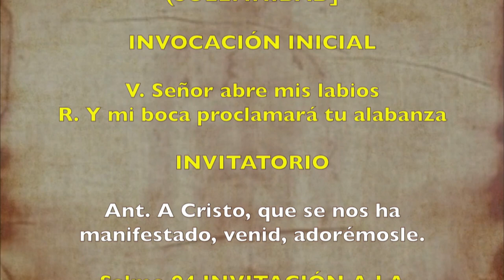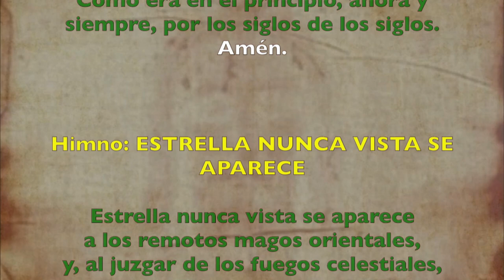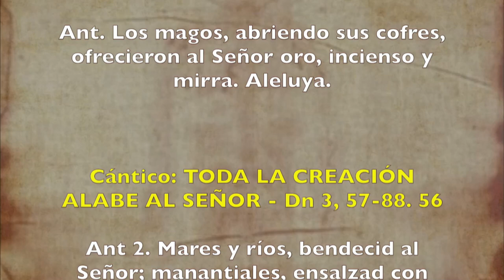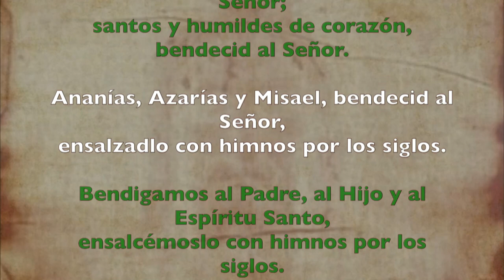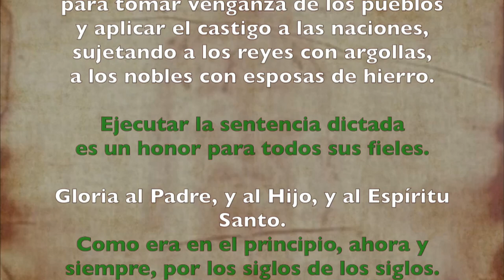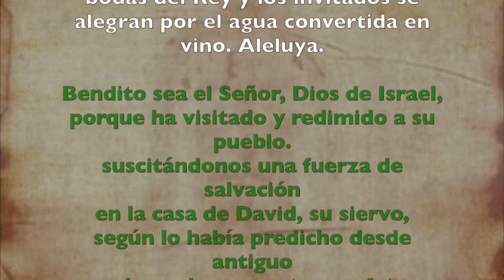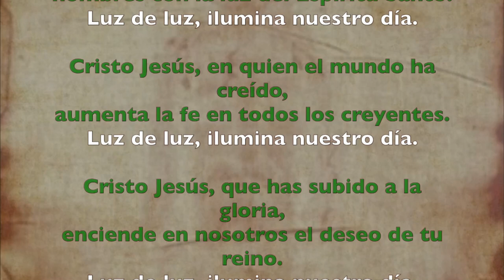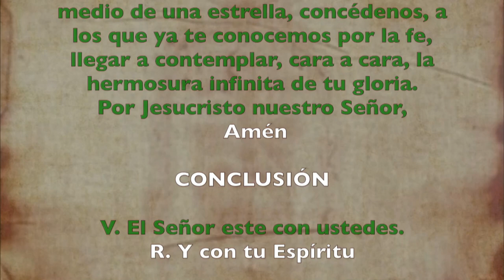Oración de la mañana (Laudes) DOMINGO 05 DE ENERO 2020 | Padre Sam | Producción Crisol